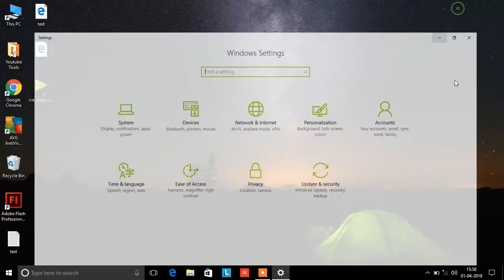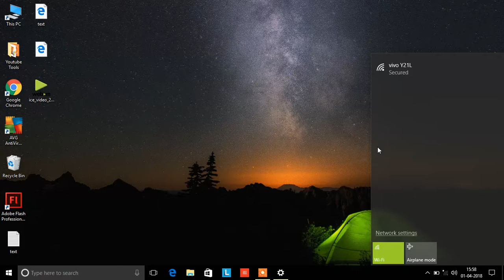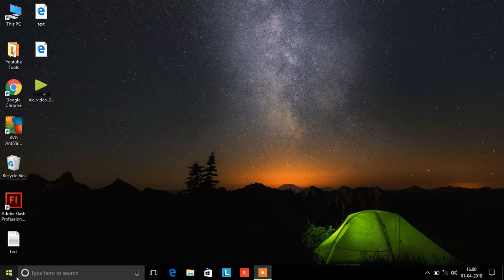what to do when the nearby wifi networks are not visible on laptop or pc consisting of windows 10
if then to problems occur you can ask questions in the comment section